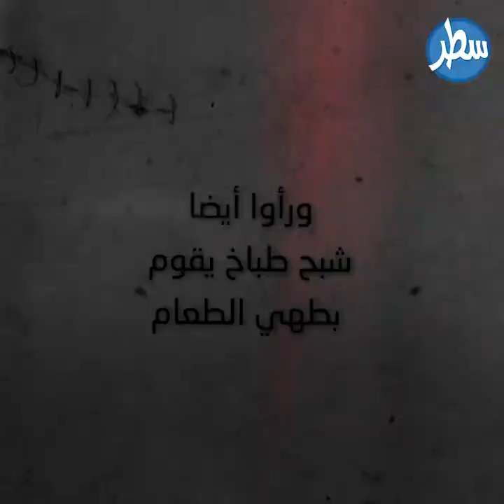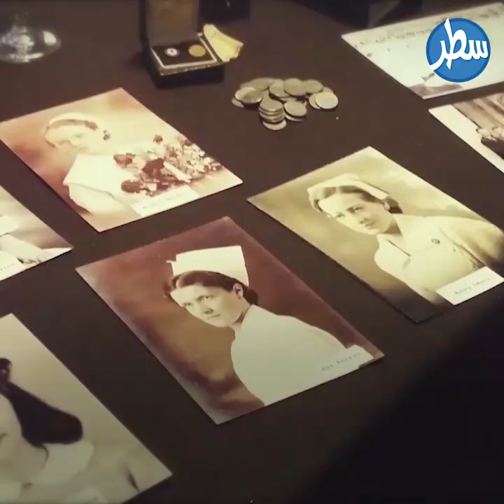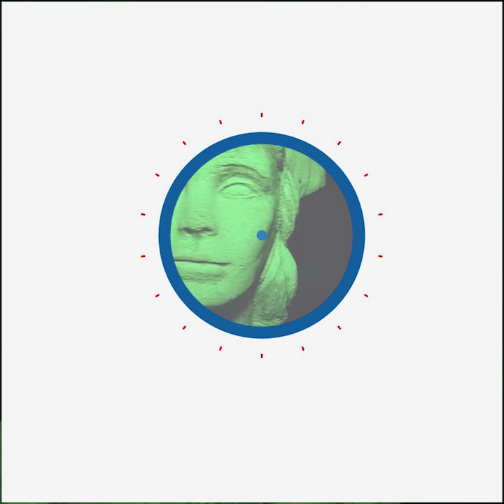مصحة ويفرلي هيلز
إن كُنت من محبي مطاردة الأشباح فشاهد هذا الفيديو

مصحة ويفرلي هيلز المسكونة

في العام 1931 عُثر على ممرضة مشنوقة في غُرفتها في مستشفى ويفرلي هيلز
وبعد التحقيق
صرح المحققون أنها انتحرت
وأغلقت القضية

لكن المفاجأة أن الممرضة التالية التي سكنت نفس الغُرفة رمت نفسها من شُرفة المبنى!
وليست تلك القضية الوحيدة لمستشفى ويفرلي هيلز
ذلك المستشفى الذي قضى به الآلاف من مرضى السل
وما زالت أشباحهم تسكن المكان حتى اليوم

تعرف على قصة مصحة ويفرلي هيلز الرهيبة في هذا الفيديو

في العام 1910 فكرت الحكومة الأمريكية بإنشاء مستشفى لعلاج الحالات المتزايدة من مرض السل
ولأن الطب لم يجد علاجاً للسل في ذلك الوقت
وساد اعتقاد خاطئ لدى الأطباء أن المرض يُشفى من خلال تعرّض المريض للهواء النظيف
اختارت الحكومة منطقة لويزفيل الريفية في ولاية كنتاكي لبناء المستشفى
فأنشأت مصحة ويفرلي هيلز فيها عام 1914

لكن حياة المرضى في المصحة لم تكُن نُزهة ريفية جميلة
تم حشر الآلاف منهم داخلها
أما أساليب العلاج فكانت مرعبة
تتضمن أن يقوم الأطباء بشق صدور النزلاء وخلع أضلاع من قفصهم الصدري لتعريضهم للهواء وأشعة الشمس

مستشفى الموت
توفي المرضى واحداً تلو الآخر
حتى بلغت الوفيات بالآلاف
وتم رمي جثثهم في نفق بجانب المستشفى
وعرف ذلك النفق بنفق الموت

مرت السنين، وتم اكتشاف علاج للسل في الستينيات
فأغلقت الحكومة المستشفى
وتم تحويله لدار للمسنين
قبل أن يتم إغلاقه عام 1980
ويُصبح مكاناً مهجوراً

لكن قصة المبنى لم تنتهي عند ذلك الحد

المبنى مسكون!
من زاروا المبنى أكدوا أنهم رأوا ظواهر غريبة بين غرفه
أصوات أطفال يُغنون أغانٍ قديمة على السطح وصراخ وأشباح تظهر وتختفي

ولم يدعي ذلك شخص أو شخصين
بل الكثير ممن زواره

إحدى أشهر القصص التي رواها الناس كانت قصة الطفل بوبي الذي توفي بالسل
ففي شُرفة الغرفة التي توفي بها
أقسم من زاروا المصحة أنهم رأوه يركل كرة مطاطية

أما آخرون فزعموا أنهم رأوا شبح فتاة بملابس ممزقة ويديها ملطخة بالدماء تصرخ وتطلب المساعدة
ورأوا أيضاً شبح طباخٍ يقوم بطهي الطعام
وعامل تنظيفات يتجول في الممرات ومن ثمّ يسمعون صوت مفاتيح وكأنه يفتح الغُرف
وزعموا أيضاً أنهم رأوا سيارة سوداء تقف عند المستشفى ويخرج منها رجلان يحملان الجُثث من نفق الموت إلى السيارة.. ثُمّ يختفيان فجأة!

الغُرفة 502

في إحدى غُرف سكن الممرضات في الطابق الخامس وهو أكثر الطوابق رعباً لأنه يحتوي على سجون مرضى السل الذين لا شفاء لهم بالاضافة إلى غرف الأطفال المصابين بهذا المرض
عُثر في الغُرفة عام 1931 على ممرضة مشنوقة
الممرضة كانت حاملاً
ولم يستطع المحققين حل لغز موتها حتى اليوم

لكن الصدمة أن الممرضة التي سكنت بعدها في نفس الغرفة قامت أيضاً برمي نفسها من على الشرفة وماتت

من زاروا تلك الغُرفة قالوا إنهم رأوا امرأة بزي ممرضة
مشنوقة بحبل معلق على السقف
آخرون رأوا نفس الممرضة تخرج من الغُرفة وتمشي في الممر

أما بالنسبة لمصير ويفرلي هيلز اليوم
فقد اشترته مجموعة من المستثمرين
ويقومون بتنظيم جولاتٍ للزوار خصوصاً أثناء الهالوين
ويفكرون بتحويله لفندق لجلب الزوار

فماذا عنك، هل تُصدق ما قيل عن مصحة ويفرلي هيلز؟